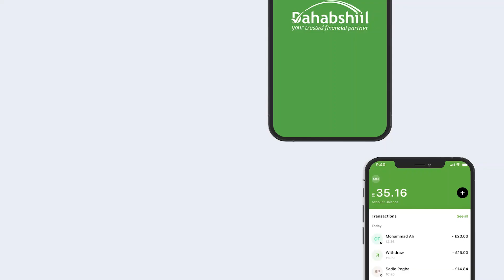Xildhibaan Maxamed Abiib oo ka hadlay Wariyeyaal la Weeraray.